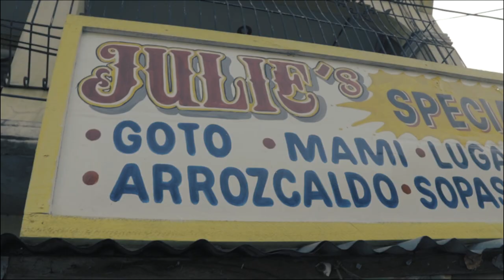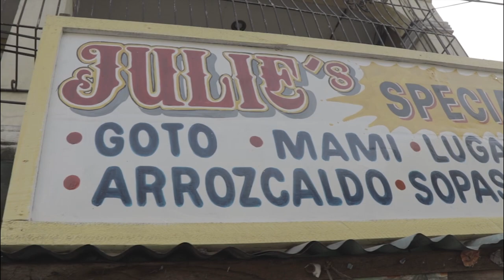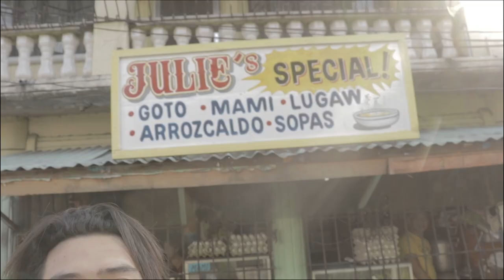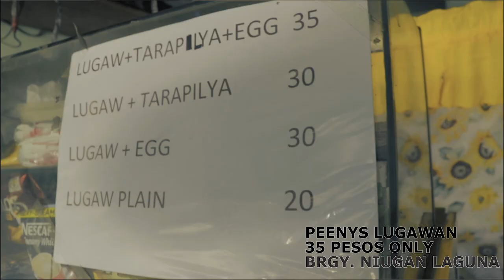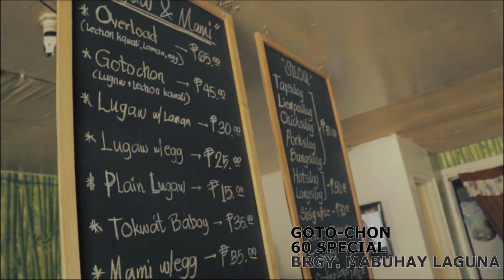TATLONG PINAKA MASARAP NA LUGAW SA CABUYAO - JayTV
This the best lugaw in town here in cabuyao laguna, This TOP 3 LUGAW is highly recommended by the Community of Cabuyao LAGUNA which is the resulth of our PREVIOUS SURVEY 2 weeks ago. Here is the final results.

P.S - Walang number one dahil lahat sila para saakin ay number dahil LAHAT SILA ay GAWA NG TAGA CABUYAO! PAWER! TAGUMPAY